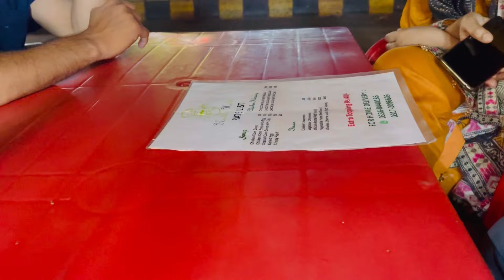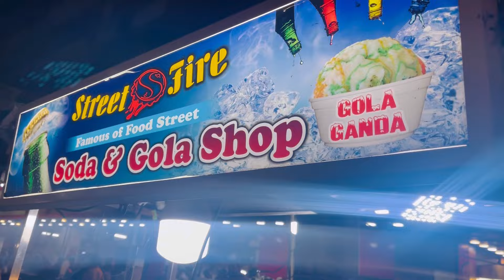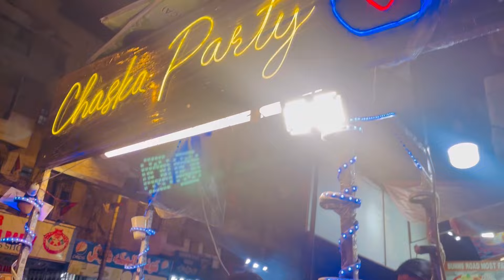Sehri Special |Karachi Famous Food Street Burns Road😋| Ramzan 2024 | Shopping vlog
street food
food street
burns road food street karachi
food

ramzanvlog2024
ramzan vlog 2024
ramzan vlog 2021
ramzan vlg2024
ramzan vlog 2
my new ramzan vlog 2024
ramadan vlog 2024
ramzan vlog
jugno 1st ramzan vlog 2024
vlog2024
my ramzan vlog
ramzan vlog 2024 aftari vlog
ramadan vlogs 2024
ramzan 2024
myvlog2024
ramzan vlog day
#2024 ramzan
ramzan vlog video
ramzan vlog india